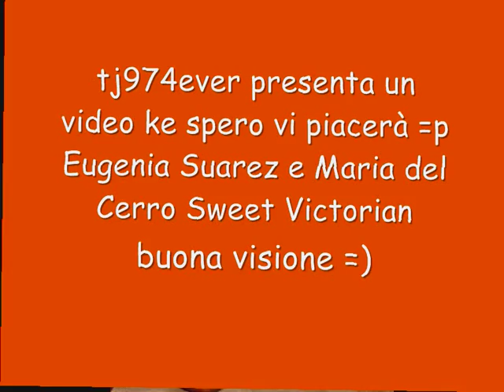Maria del Cerro e Eugenia Suarez sweet victorian .wmv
video dedicato a euge e mery =) spero vi piaccia votate e commentate scs se si blocca in alcuni punti ma gg il programma nn e andava bn